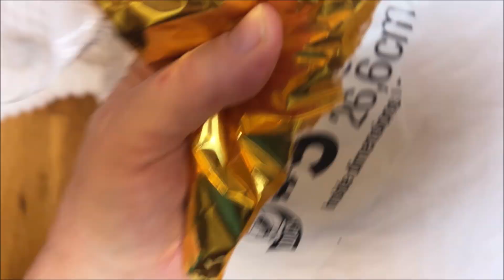HAVINGUON Theme Thursday Announcement! 1st for 2024! Reborn Happy Mail! Reborn Baby Dolls!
HAVINGUON Theme Thursday Announcement Time! New themes announced every Sunday evening. New Reborn community members welcome to join in on the fun. Alternative theme is offered each announcement for more opportunities to dig into your dolly wardrobe and share your Reborn baby doll(s). Reborns are life-like baby "DOLLS" not real babies. Role-play, acting with dolls. Adult collector.